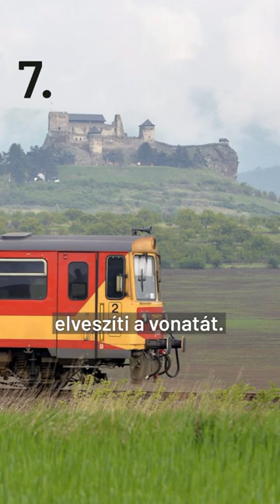MÁV vonalbezárások #2: az 5 könnyebb áldozat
Tíz mellékvonalat zárat be Lázár János a MÁV-val augusztus elsejétől: ezek azok, amik kevésbé fognak fájni.